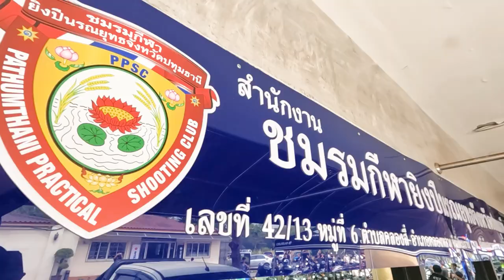ซูซุกิจัดงานรวมพลคนสาดกระสุนโดยเฉพาะสาวกBURGMAN ที่เข้าร่วมกว่า60คัน ในงานจะมีอะไรบ้าง ไปชมกัน!